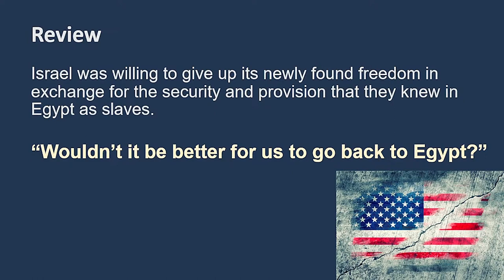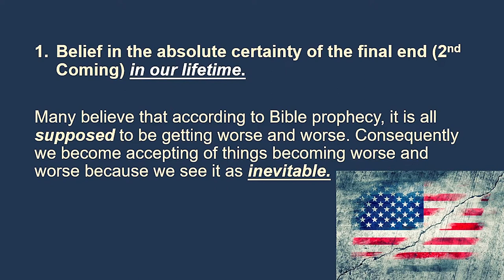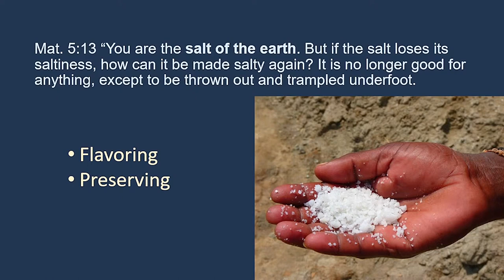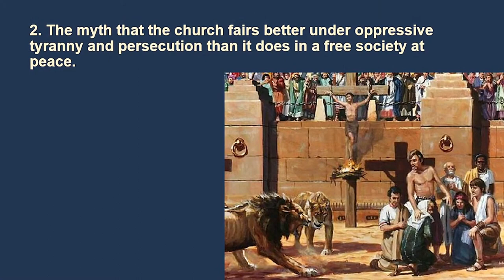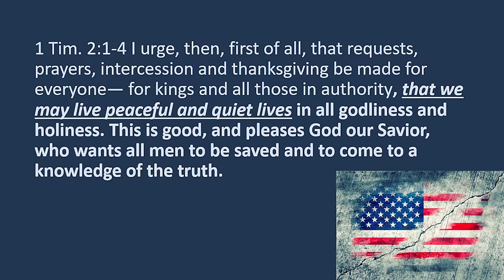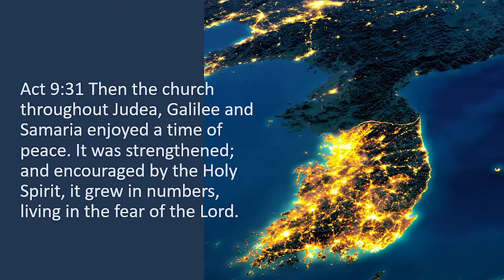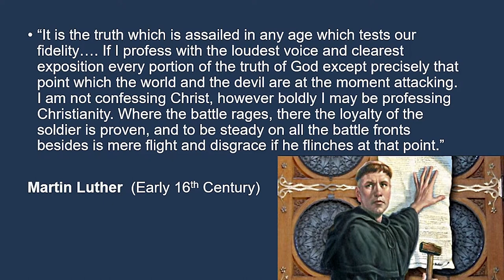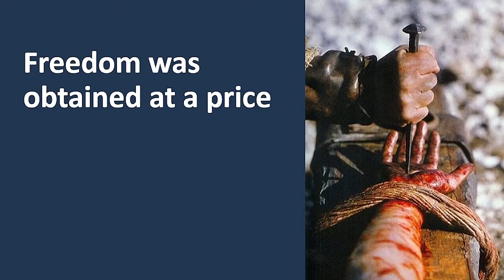Pt. II - Four reasons the church sleeps | Pastor Glenn Holland Freedom is not Free Part 2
This message is from our Sunday morning service.

The Net Fellowship is a Church for all ages with a focus on reaching the emerging generation.

At The Net, we believe the Church is meant to be a family and community before it's a business. We seek, in an imperfect way, to be a genuine and authentic expression of God's heart for each other and for the world.

Our focus on reaching the emerging generation takes a number of avenues beginning with our children. As they grow older we must seek out effective ways to remain culturally and intellectually relevant. Our ministry seeks to build a cultural bridge to the younger generations while maintaining a smart but solid Biblical focus. We are not afraid of addressing the pressing issues and trends of our day nor are we intimidated by a culture that is becoming increasingly cynical of the Bible. There are good solid answers for the skeptic. We believe in the power of God to reach and transform a hard heart and we rely on the actual presence of God to mingle among us when we come together to worship.